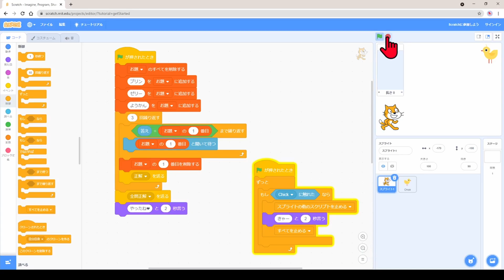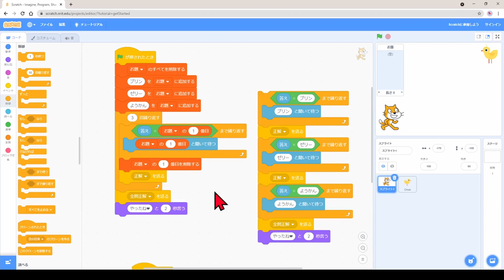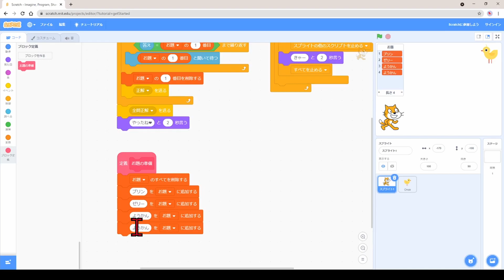#44【今週のTENTO】タイピングゲームを作ろう 第8回（最終回）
皆さんこんにちは！TENTOのモルナです。
今週のTENTO第44回はScratchでタイピングスキルがめっちゃつくかもしれないタイピングゲームのいよいよ最終回です！
これでタイピングゲームは終わりですが、いかがでしたか？
あまりに長くて私は最初の方の回は内容を忘れてしまいましたが、特に問題ありません。
プログラムはいろいろな書き方ができるということを実感しました。
みなさんもいろんな書き方を発見して、比べてみてくださいね！

第44回プログラムは繰り返しを使って短くするのが良いか？